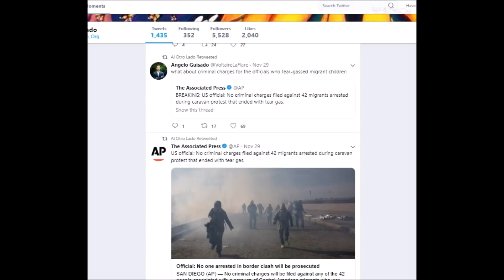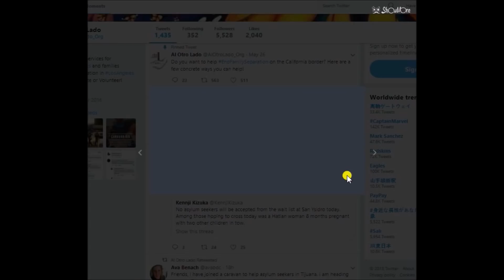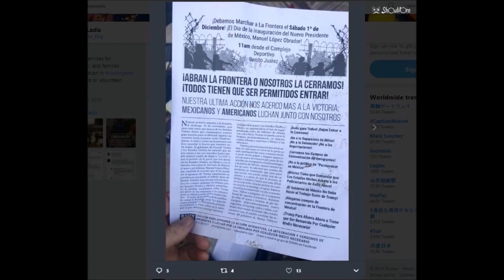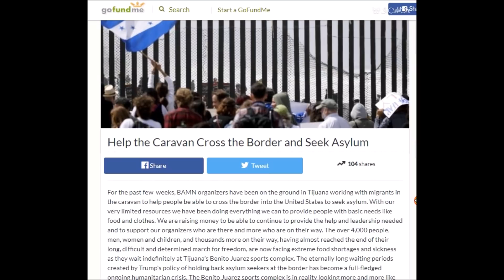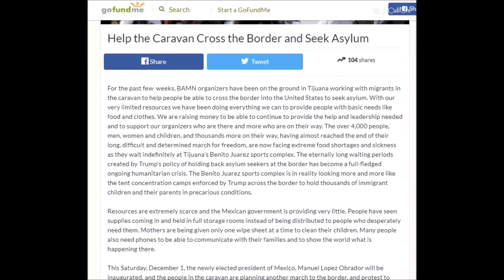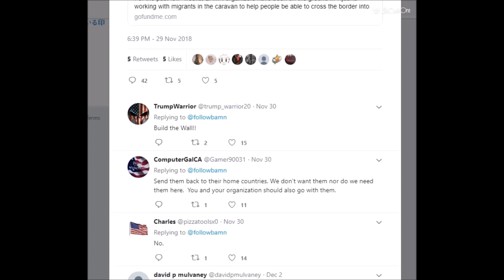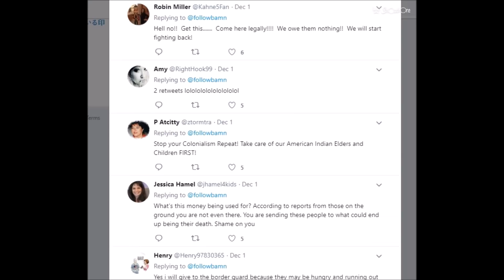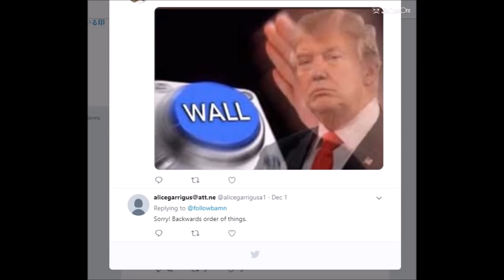Is BAMN Embezzling Donations for Caravan Members?